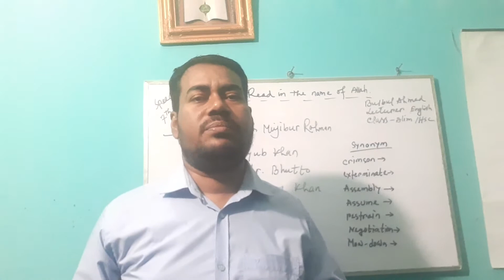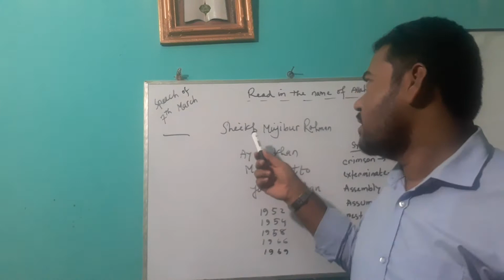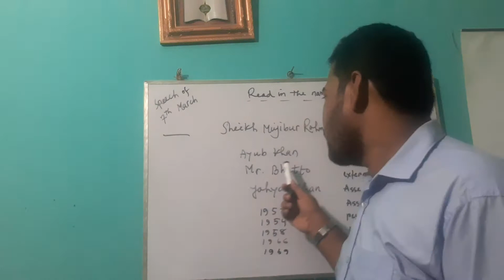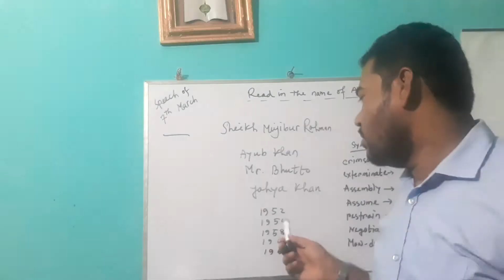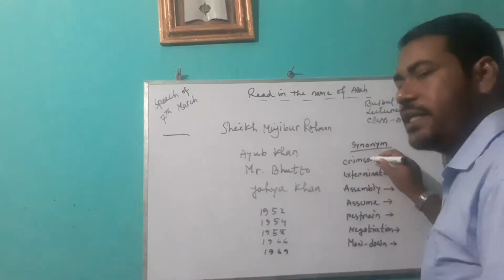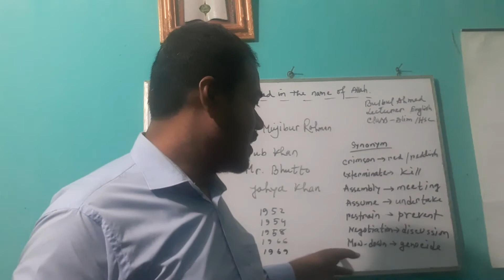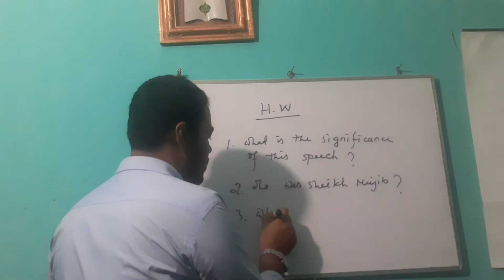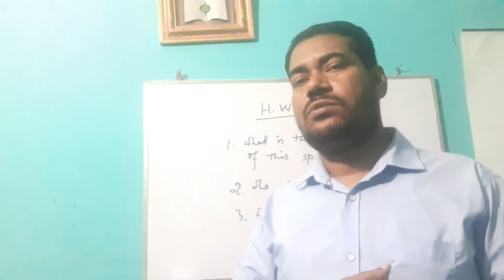Sheikh Mujibur Rahman by Bulbul Ahmed,Lecturer in English.